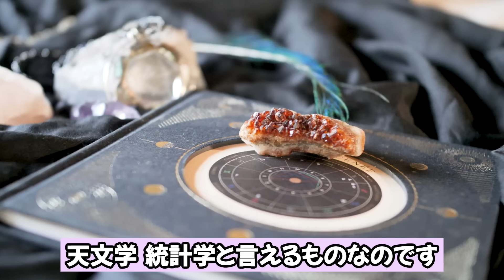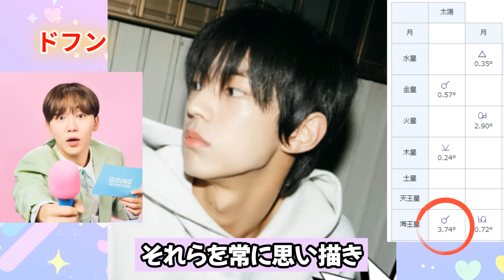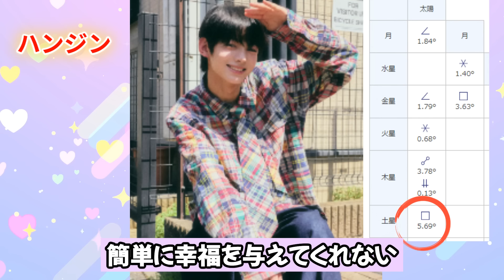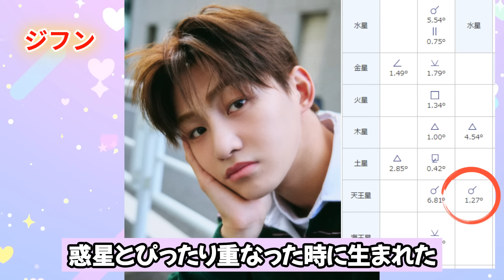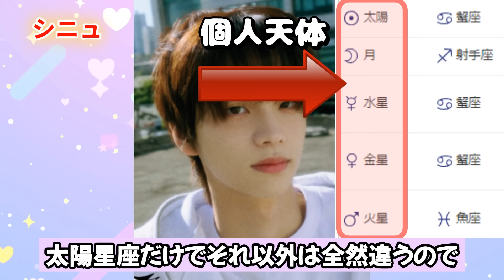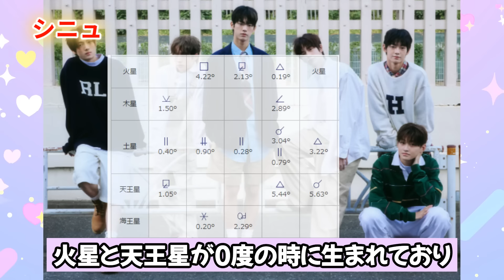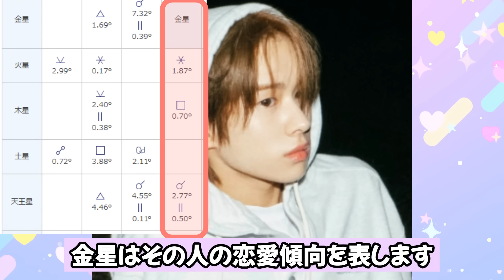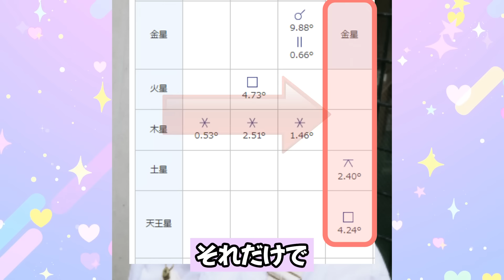占い【TWS】とセブチの共通点！SEVENTEENの弟グループを詳しく占う。ウォヌと同じ優しさを持つのは？ホシと同じ頭脳なのは？ジョシュア・ジョンハンとの共通点【トゥアス・SEVENTEEN・セブチ】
・【ライブ配信】ジョシュアの好きなしぐさ。13人の詳しい夜のプレイ傾向。13人の中で一番女性の顔を重視するのは誰？カラットは美人が多い件。13人の好きな女性の体の部位など

👉アイドルとの相性鑑定を含む、宮岡オリビア雅の占いのサイトはこちら

👉無料ホロスコープ作成サイト（生年月日と生まれた都道府県を入力すると出ます）